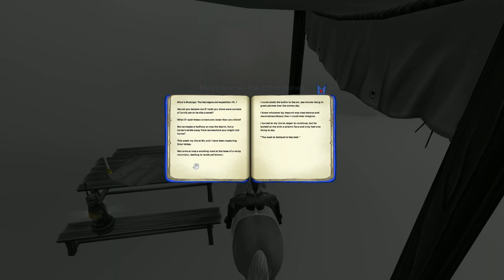Duhový Festival || Aktualizace #143 || Star Stable CZ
🐾 HD prosím! 🐾
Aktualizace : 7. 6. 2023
0:00 - úvod
0:13 - intro
0:28 - nová položka v Bonus shopu
1:03 - Duhový Festival
12:54 - Duhoví koně
13:15 - Prisma
13:47 - Tenebri
14:40 - mazlíčci
15:04 - Chase the Rainbow
18:34 - Duhový průvod
19:30 - Co nás čeká příští týden?
Natáčím : Shadow Play
Videa upravuji :  Wondershare Filmora 11
Miniatury : Photoshop CS 6